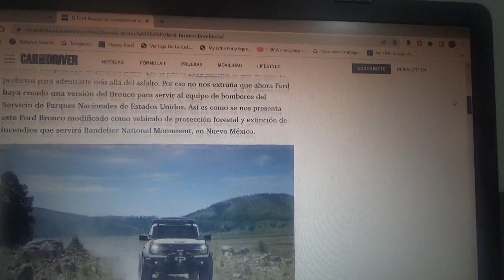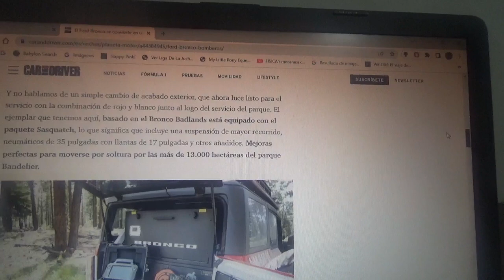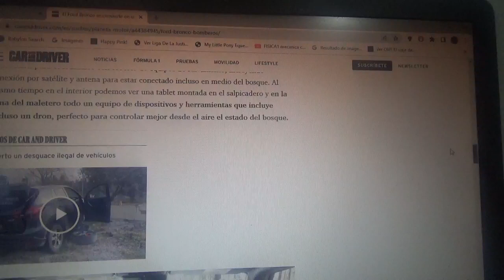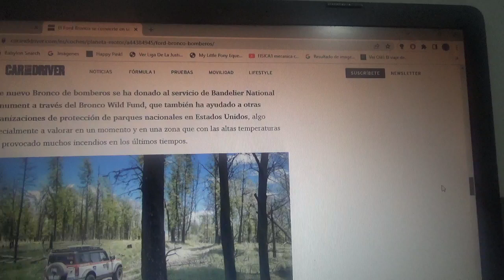El Ford Bronco ahora también es un vehículo de bomberos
Ahora los bomberos forestales del Bandelier National Monument del estado estadounidense Nuevo México también contarán con el servicio público de este 4x4 de la marca automotriz del óvalo azul